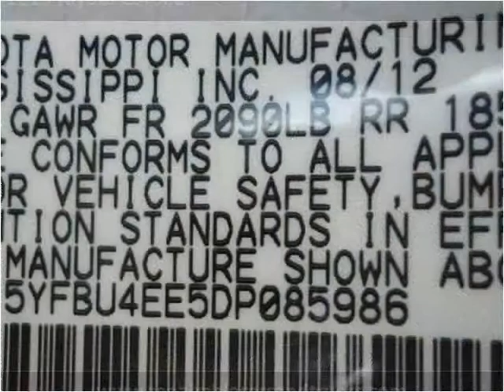2013 Toyota Corolla Used Cars Hamilton AL